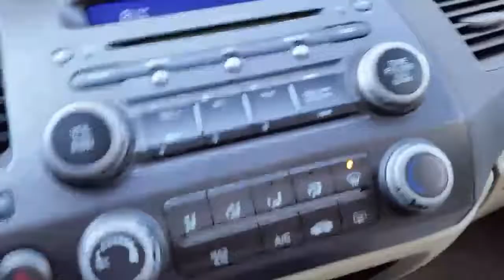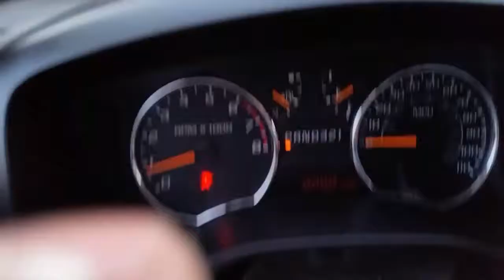COMO LAVAR UN AUTO